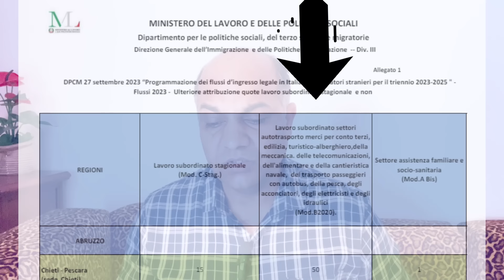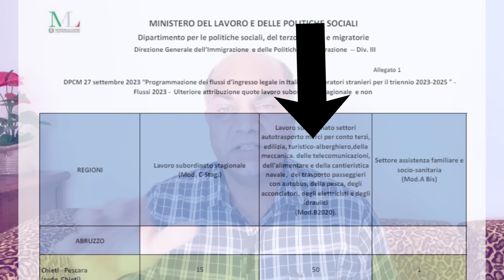Decreto flussi nuova quota || इटली के पेपर खुशखबरी || नया कोटा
Asservazione
India Italy agreement
India special quota
italy new flussi update
italy paper open 2024 new update today hindi
italy de paper new update
decreto flussi 2024
italy de paper kab nikalega
italy paper kaise apply kare
decreto flussi
italy 9 month paper new update 2024
nulla osta italy 2024
italy citizenship for indian
italy domestic paper
italy visa update
italy nulla osta documents required
flussi
how to fill italy paper
decreto flussi parlamento
decreto flussi 2024
decreto legge e decreto legislativo
decreto flussi 2024 italy
decreto flussi 2024 ultime notizie
italy paper open 2024
italy paper new update
italy paper open 2023 new update today
italy paper kdo nikalne
italy paper open news
italy paper 2024 new update  @RamBallu